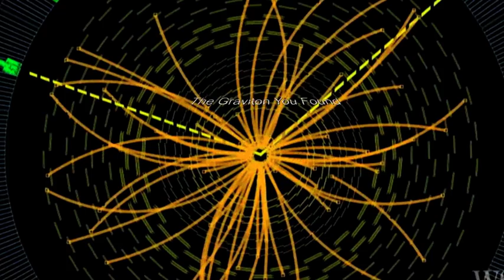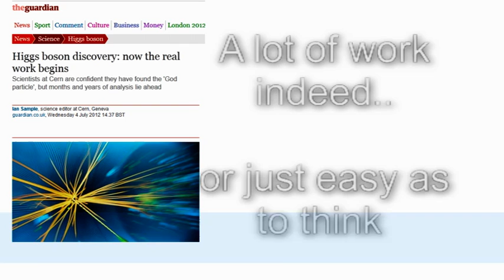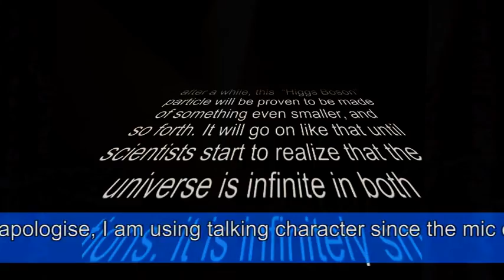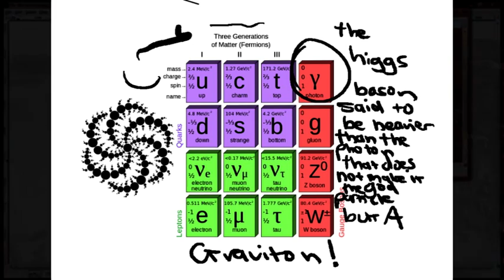God Particle , Higgs Boson ? I say its a GRAVITON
As you know quite recently on the news scientists claim to have discovered the Higgs boson or also known as the God particle. The observations of this discovered particle seems to have a larger size and mass than the photon. I would prefer to call this particle a graviton rather than the god particle or the Higgs boson for several reasons, but the most important reasons would be that , calling it the god particle is misleading, and secondly calling it a Higgs boson , is based on a name of someone other than relating to reality, since when does one call a portion of the universe after someone's surname which does not relate to something scientifically ? Graviton is a better name suited for it.
Believed to confirm mass to all other particles that have no mass ? Seriously ? Photons have no mass but exist as energy ? I am sorry I don't agree with this. Photons are observed to have mass by their gravitational properties.

Energy cannot exist without substance and substance cannot exist without energy. Energy is the vibration of stuff, substance particles. I say photons, and this particle which is called the Higgs boson or better said Graviton is made up of smaller particles. Photons are the smallest known bosons, and they have mass, anything larger would have mass too, as observed by their gravitational properties.
How are the gravitational properties of photons observed ? One of the methods are used by scientists when discovering planets around distant suns how gravity beds the vibrational paths of photons as they pass the planet's gravity. I don't buy it that photons and the other smaller bosons consist of energy only, when energy itself is the vibration of particles. I agree that photons, the known smaller bosons are made up of smaller particles , which they themselves are made of smaller things and so on, through infinity.
Since the universe is a brane of infinity, as above so below, along its tessractic fractal perperties, there would be observable points, there would be stars and planets in each, and these points be observed as branes of infinity, which are recognisable patterns. I do apologise, I am using talking character since the mic on this computer does not work properly.
Much Love and huggles
Namaste